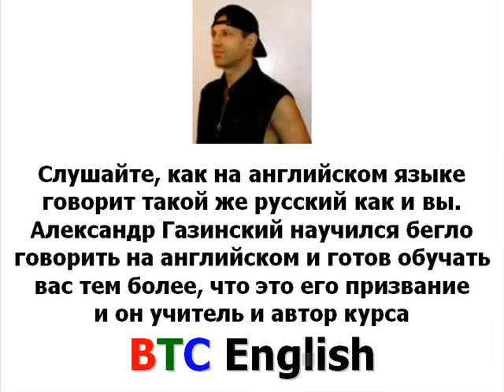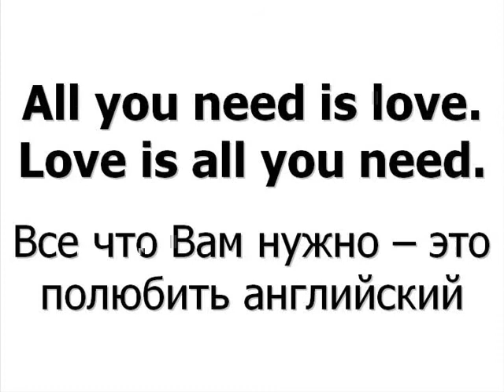Pep talk Накачка желающим бегло говорить на английском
Скачать бесплатно демо версию учебника разговорного английского языка (Урок 0) для начинающих и совершенствующих

В этом фильме на английском говорит такой же русский как вы. Это Александр Газинский (Москва - Школа BTC English) и он знает, как обучать русских беглому английскому, a не тупой грамматике, которую обычно в России и преподают совковые учителя своим ученикам до пенсии и гробика.

Now I set the camera right in the middle, then I step a little backwards so I could be well in the focus. Well, looks like I'm ready. Yes, sure enough.
Hello, everyone! My name is Alexander Gasinski. I come from Moscow and I run the BTC English School, which offers our students learning fluent English. I think it's about time to start speaking English. What do you think? Why try to keep learning all this grammar for all these years, hoping that that alone will make you speak fluent English? No way! Don't waste your time! If you want to learn how to speak fluent English, you have to do it right away, by which I mean you have to start speaking right away! Well, that's just like the way we learned to speak our mother tongue back in childhood. Do you remember that? We did nothing but repeat things after our parents and all the others who were around us. All children the world over first learn to speak, and then after 6 or 7 years they go to school to learn the rules of grammar. You might refuse to believe me, but grammar is needed only for academic and professional writing and making formal speeches before large groups of people, as on television or the radio, but there is the common spoken language, which, in many ways, breaks the rules of proper grammar, and that type of English is, unfortunately, never taught in school. It is that fluent colloquial language that we, in our own language, all acquire long before school and before learning the grammar rules. That's why this course will be offering you a lot of speaking practice. So, all those who wish to learn fluent English must listen to such speech lessons as many times as need be, and repeat after the voice, and immediately begin to use it all in real situations in your day-to-day life. As for the grammar, we will definitely be learning that along the way, so we could well understand the language that we speak. Thanks a lot for your time! I'm sure that a pep talk like this will help many of you overcome your fear of the difficulties of achieving English fluency. I'm as much Russian as you are and I am asking you to trust me when I say that speaking English quickly and correctly can be really easy. All you need to start with is the most proper, up-to-date, and logical approach. And that's what this course, which Olga and I teach, offers to each and every one of you. So, hello again! It's been me, Alexander Gasinski, the creator of the course I have just described to you.
Bye-bye!